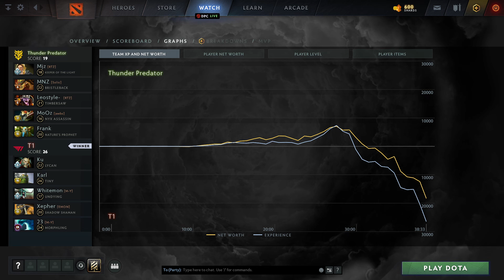Kuku - Lycan | Thunder Predator vs T1 (game 2) BO2 | The International 2021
Thunder Predator vs T1  (game 2) BO2
Kuku (Offlane)  -  Lycan
Mjz-Support , MNZ-Carry , Leostyle-Mid , MoOz-Support , Frank-Offlane
Kuku-Offlane , Karl-Mid , Whitemon-Support , Xepher-Support , 23savage-Carry
Dota2Rec, D2R